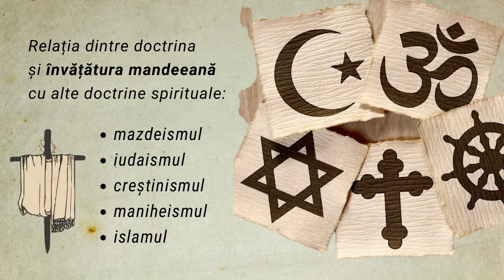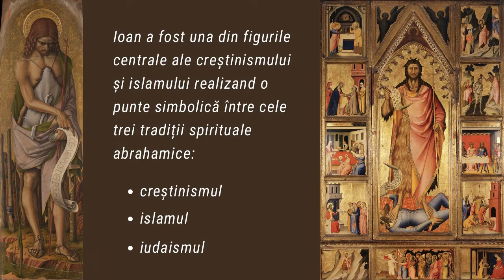Cartea lui Ioan Botezatorul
Cine a fost cu adevărat Ioan Botezătorul? A fost cel mai mare dintre sfinți, pescarul de suflete și cel care l-a botezat pe însuși Iisus, fiul lui Dumnezeu – dar dacă am putea afla ceva mai mult decât atât despre această figura centrală din creștinism și islam?

„Cartea lui Ioan Botezătorul" este una dintre cele mai importante scrieri mandeene, completând imaginea lui Ioan și a climatului spiritual existent în acele vremuri. Aflăm în ce relație se află religia mandeeana cu alte religii și care sunt punctele comune și cele care fac diferența între ele, și mai ales cum completează acestea cunoștințele despre Ioan și practica botezului.